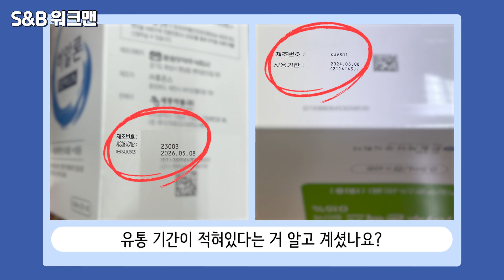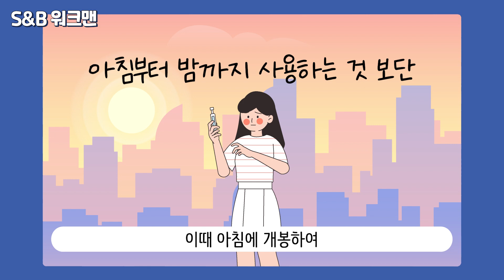안약도 사용 가능 기간이 있다?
우리가 사용하는 안약에 유통기간이나 유효기간이 아닌
사용기간이 있다는 거! 알고 계셨나요?